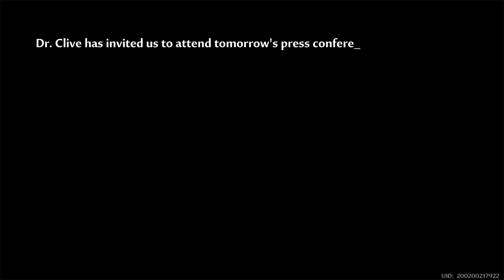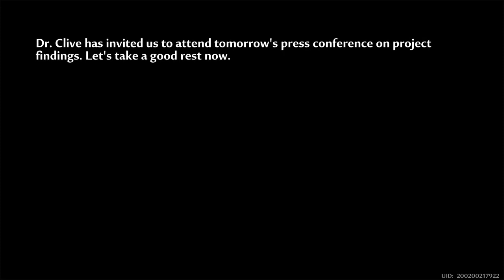TOF Dailies | Exploring Story